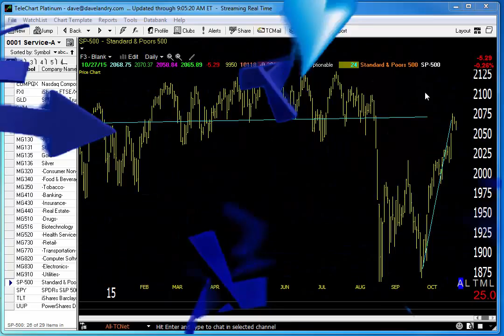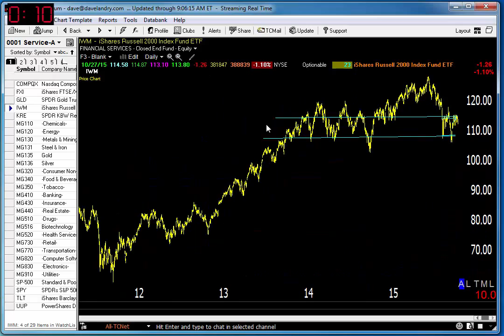10/28/15 Dave Landry's Market In A Minute